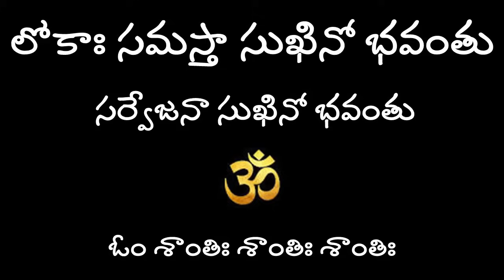హిందువులు అంటే ఇంత ద్వేషమా? రామ ప్రతిష్ఠ ముందు రోజు జరిగిన అరాచకం?@nandurihemamalini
Rama Mandir Ayodhya